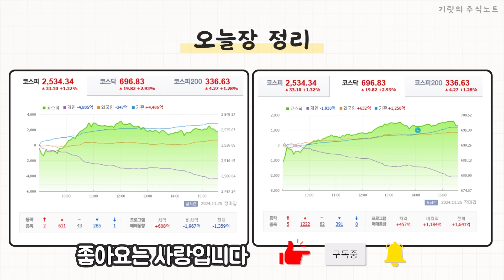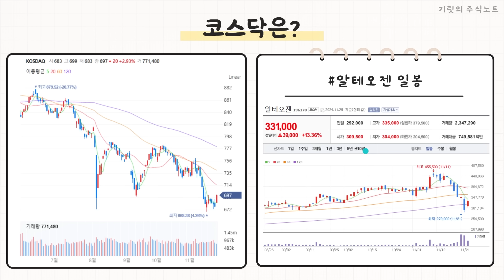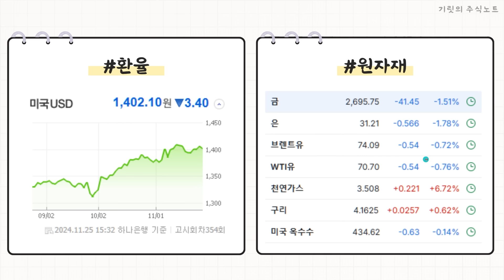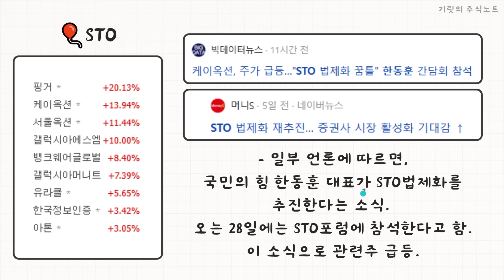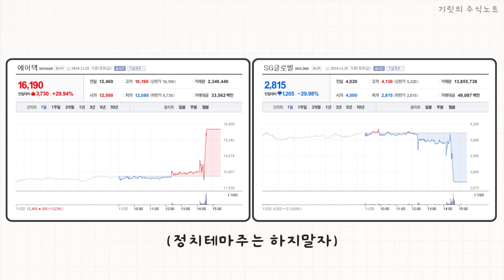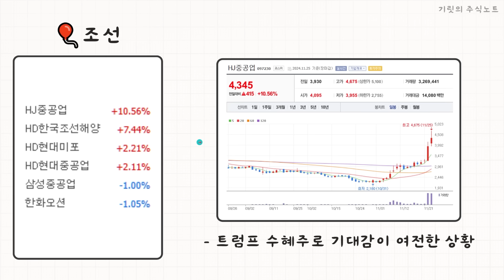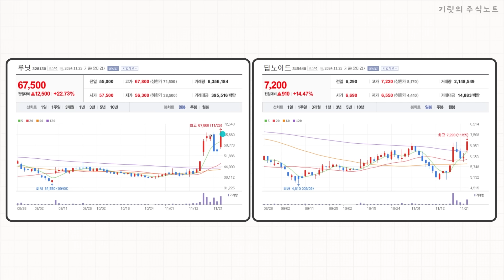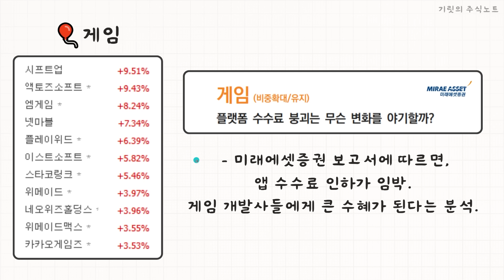"헤헤 주식 재미있다"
0:00 인트로
0:39 시황정리
3:35 경제뉴스